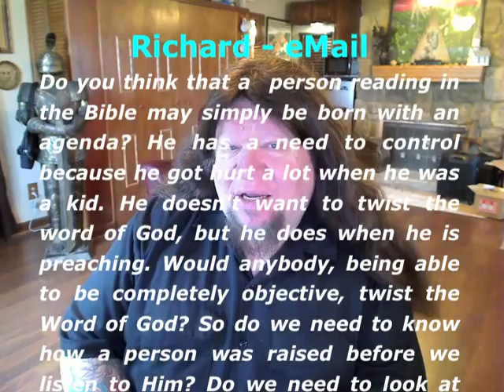"Bible Agenda!" Pastor Bob DAILY!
Do some people read the Bible with an Agenda? Would a Pastor's agenda distort the truth found in the Word of God?  That's the message today in this edition of Pastor Bob DAILY!